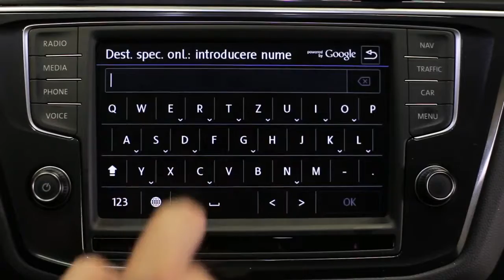Volkswagen - Car Net | Portalul cu aplicatii de care ai nevoie